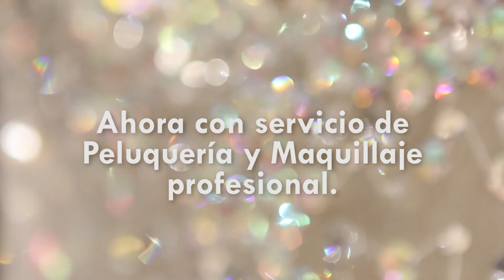GLAMOUR - Cuenca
Contenido OnLine par GLAMOUR Alquiler de trajes - CUENCA